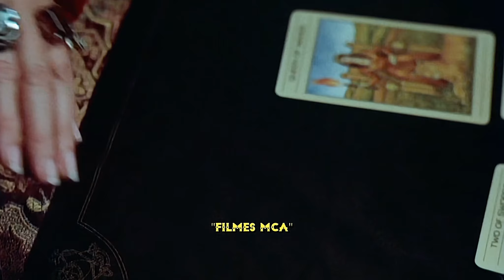Palhaço Assassino - Full HD Trial Áudio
FILMES MCA"